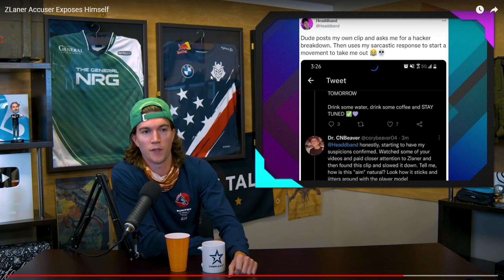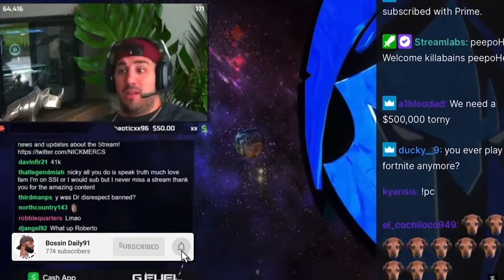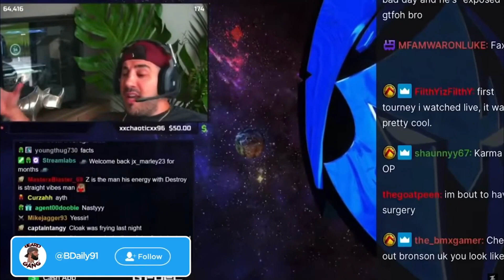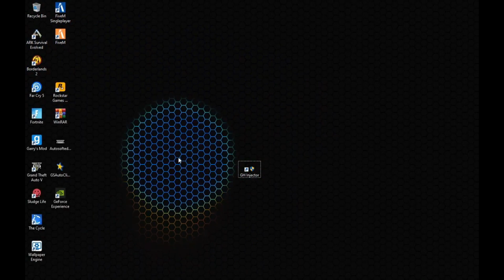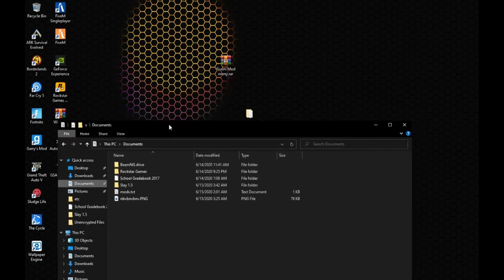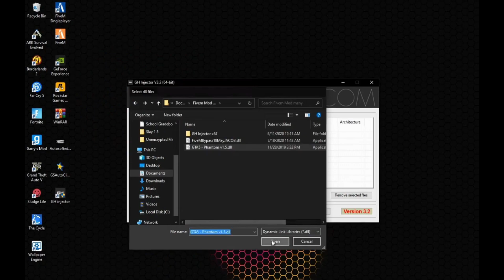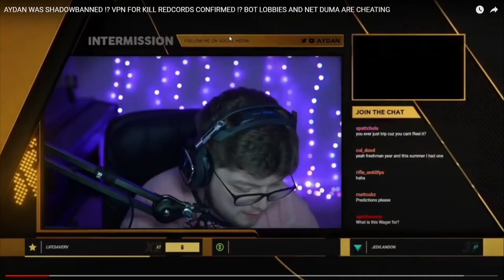HOW CONTENT CREATORS "INJECT STEROIDS INTO THEIR GUNS" ON WARZONE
Stick Around Till The End For My Message To TimTheTatMan Who Thinks We Are All Bots ;) @timthetatman

IF YOUR NOT GOING TO SPEAK UP, THEN YOU ARE PART OF THE PROBLEM.